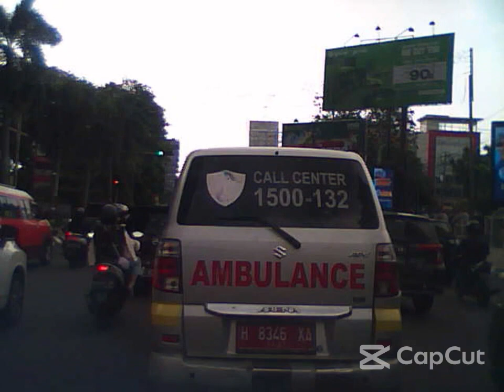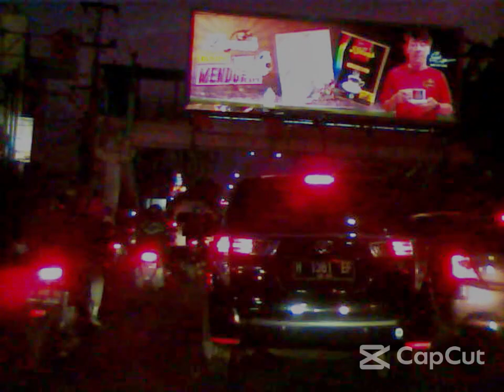STREET VIEW DASHCAM SEMARANG